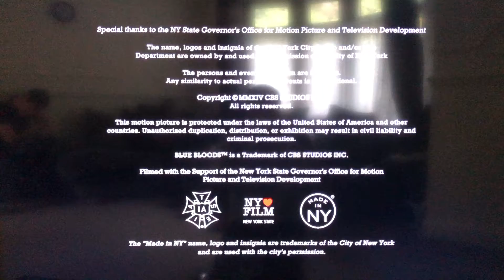Panda Productions/CBS Television Studios (2020)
From “Blue Bloods”